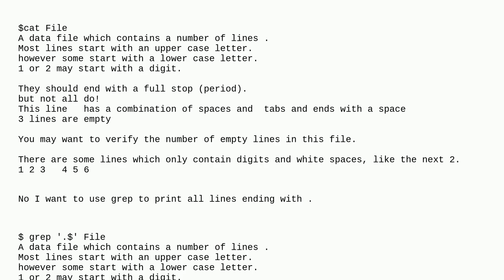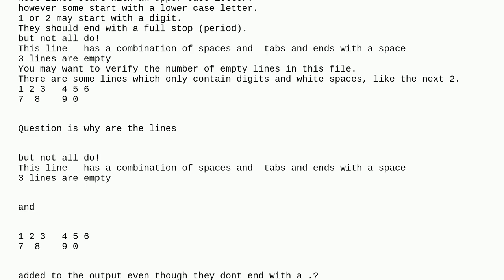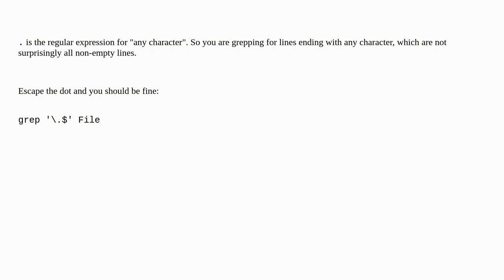Unix: Why is grep not only printing lines that end with a period?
Why is grep not only printing lines that end with a period?

A special thanks goes out to the awesome community

  grep regular-expression